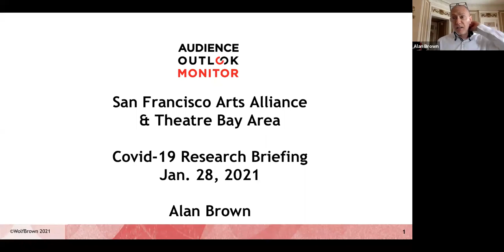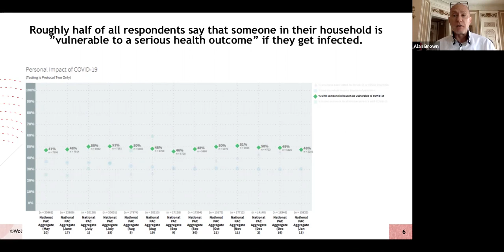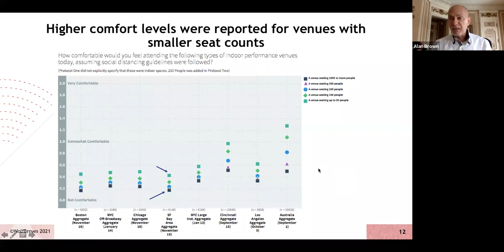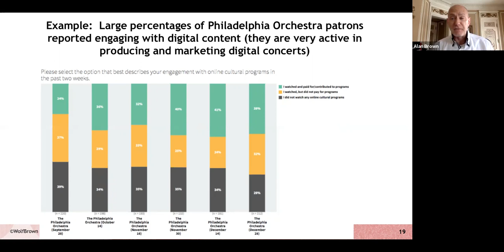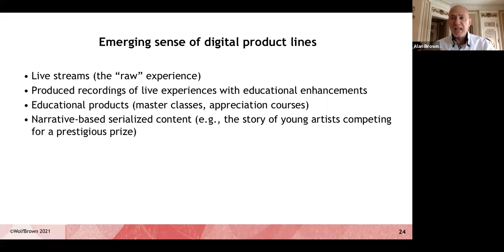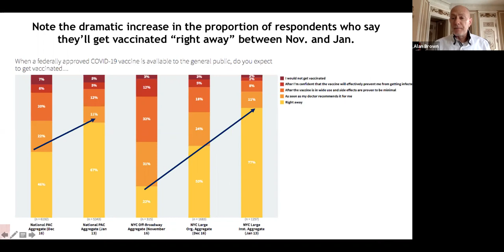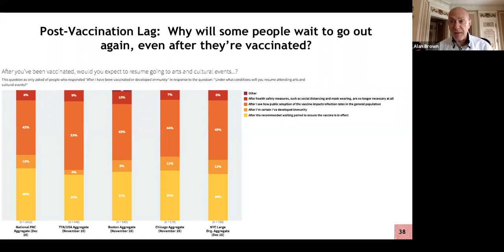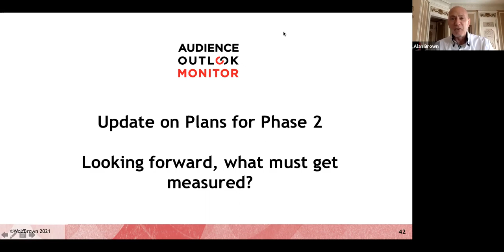Audience Outlook Monitor Update - January 28, 2021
Theatre Bay Area and WolfBrown Associates have been conducting an audience outlook survey over the past nine months. We've been looking at the changing attitudes of audiences, here in the Bay Area and around the country, to returning to live, in-person performances.

Here in the Bay Area, twenty performing arts groups are engaged in the study, and we are eager now to share with the broader field what we have learned thus far.